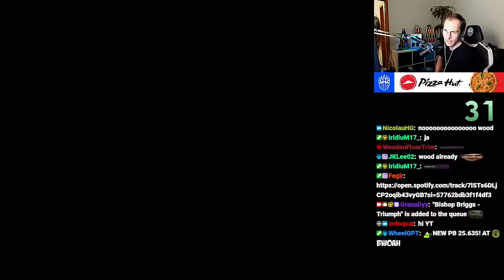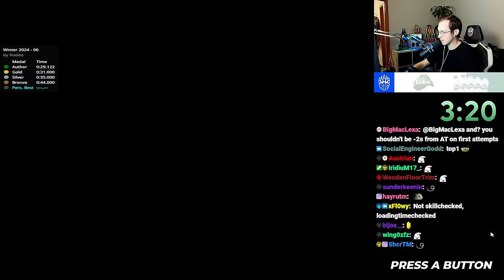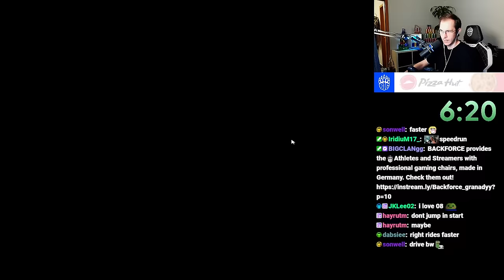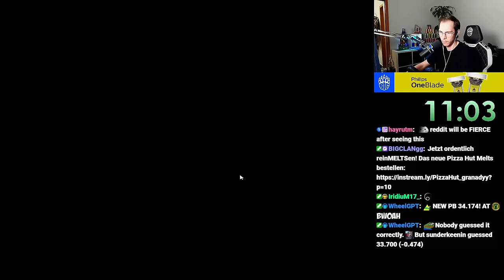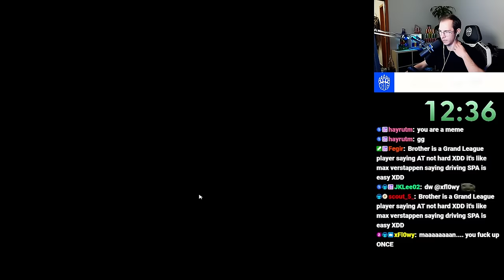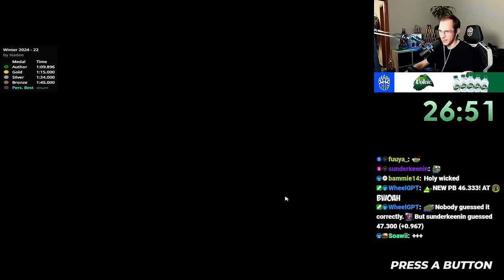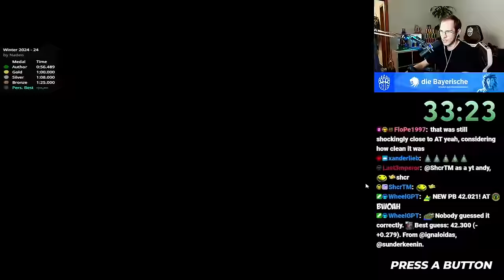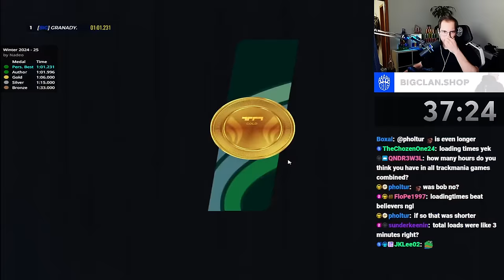PRO Player Discovering the Winter 2024 Campaign! (ALL Author Medals)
On the 9th of January 2024 it finally was time again: The brand new Winter 2024 Campaign was released!

The Winter 2024 Campaign is the first one to feature elements of the brand new Snow Update! As always, I tried to beat all 25 author times as quickly as possible, here is how it went!